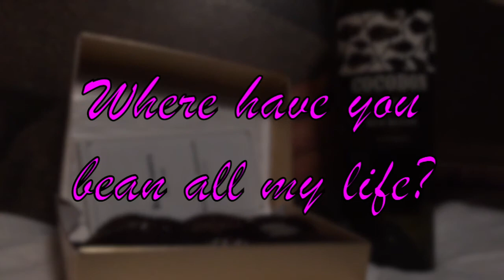Sultry Bean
Calls to mind the silver screen
And all its sad good-byes
We'd hurt each other with the things we'd want to say
But no one's gonna dance with me
Please stay
(Now that you're gone) What I did's so wrong, so wrong